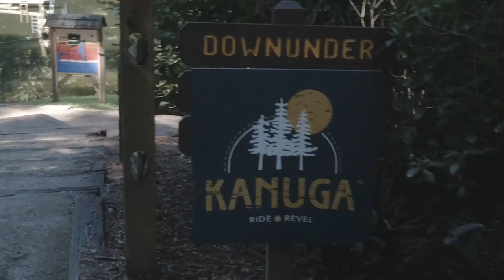Kanuga Bike Park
I take a ride at the newly opened Bike park in North Carolina. Kanuga, this place is awesome!

SHIRTS!